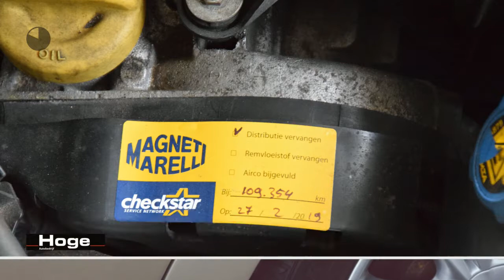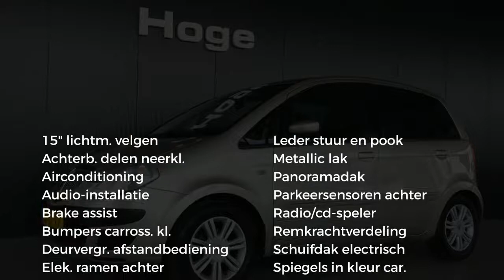Lancia Musa 1.4-16V Platino Airco Panoramadak PDC All in Prijs Inruil Mogelijk!